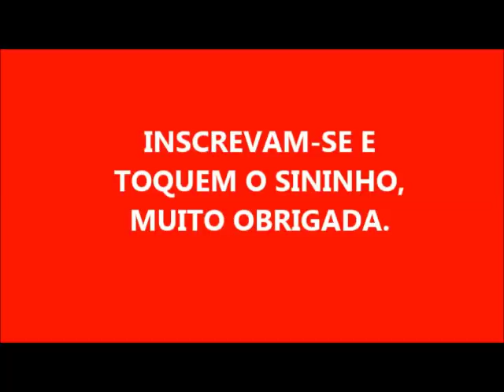SABÃO EM BARRA DE FOLHAS DE CAFÉ VERDE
OLÁ MINHAS AMIGAS QUERO AGRADECER A TODAS VCS POR COMPREENDEREM ESTE MOMENTO DE TURBULÊNCIA.
VCS VERÃO VÍDEO  A SEGUIR E SABERÃO QUE ESTÁ  ACONTECENDO, O PORQUE DE NÃO ESTAR COLOCANDO VÍDEOS.

          RECEITA: SABÃO DE FOLHA DE CAFÉ VERDE

AQUEÇA 300 ML DE ÁGUA
JUNTE UMAS DEZ OU DOZE FOLHAS
PASSE PELO LIQUIDIFCADOR PARA QUE COM ESTA MISTURA VC DISSOLVA SODA
280 A 300 GRAMAS DE SODA EM ESCAMAS
DEPOIS DE DISSOLVIDA ACRESCENTE 2 LITROS DE ÓLEO
MISTURE BEM  E JÁ QUASE NO PONTO DE UM LEITE CONDENSADO ACRESCENTE 50 ML DE LAURIL OU DETERGENTE
MEXA MAIS UM POCO PARA QUE SE MISTURE E COLOQUE NA FORMA
OBSERVE POIS ELE SECA MUITO RÁPIDO, EM MENOS DE UMA HORA JÁ ESTAVA PRONTO PARA CORTAR, COM 5 HORAS EU JÁ DESINFORMEI E GRAVEI O VÍDEO.

                           AMO VOCÊS! BEIJOS